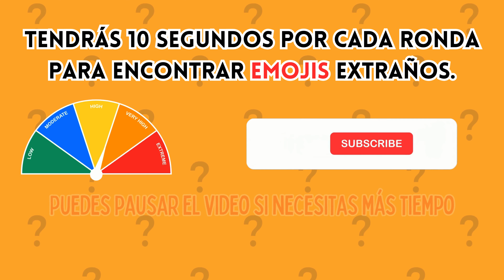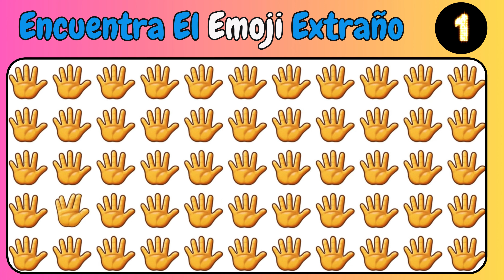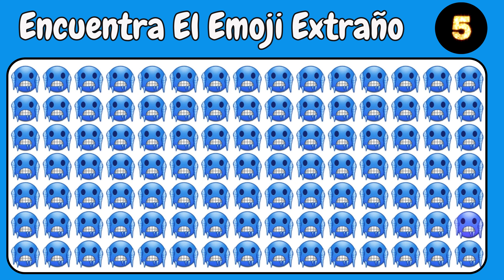Encuentra el Emoji Único: Desafía tu Visión